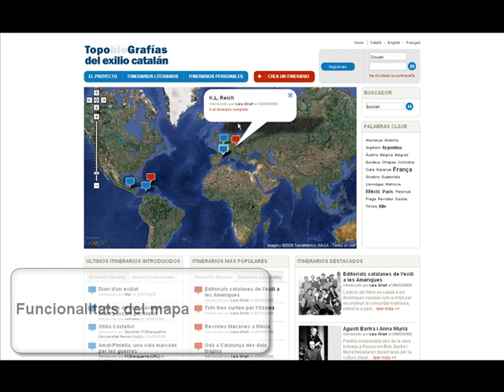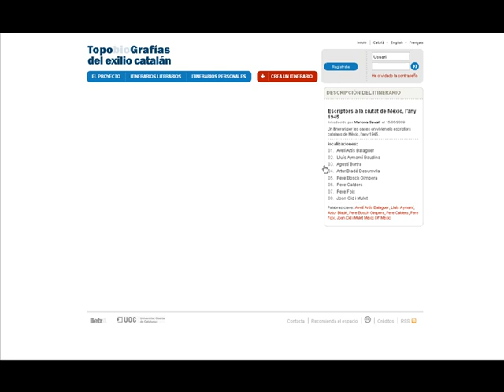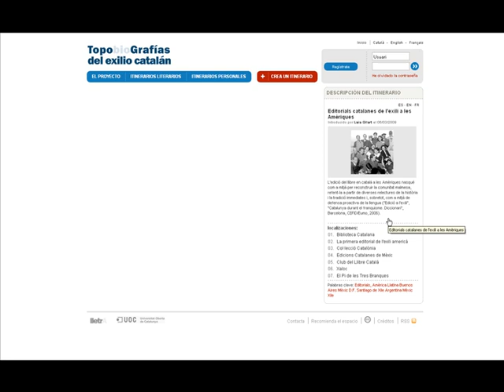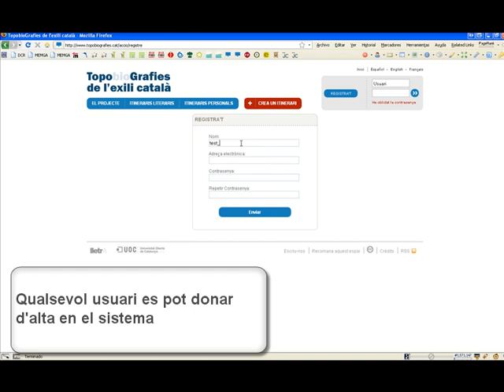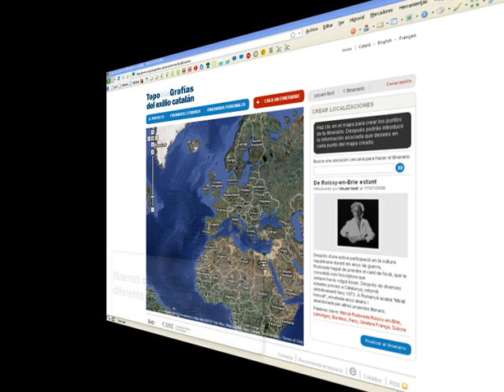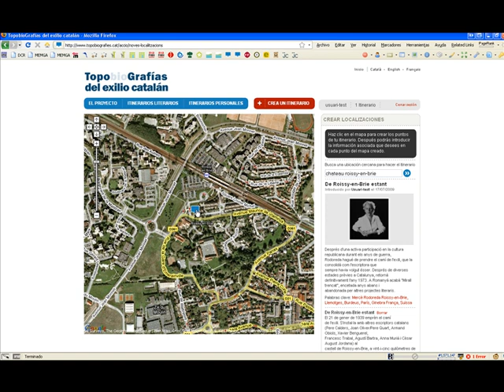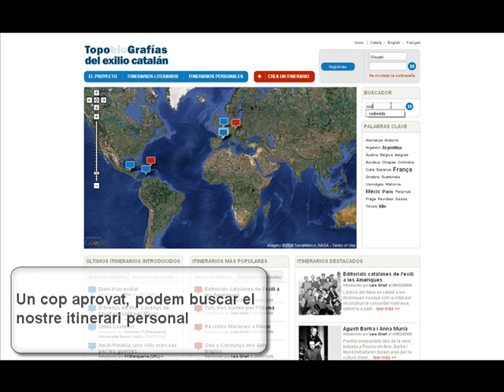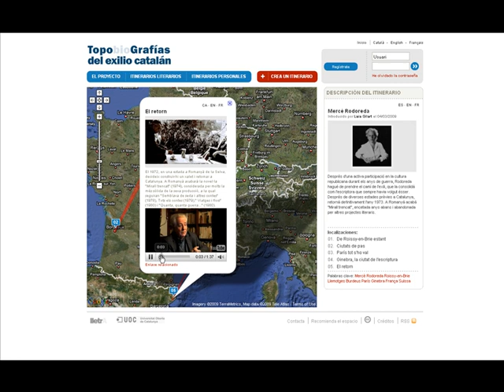TopobioGrafies de l'exili català